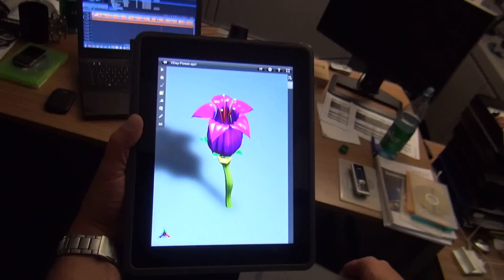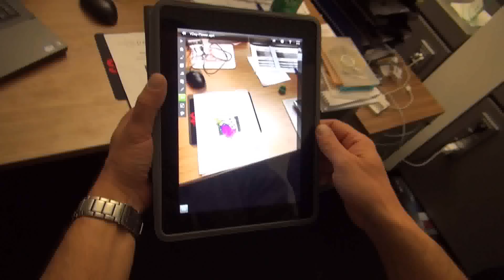Happy Valentine´s!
Augmented Reality (AR) with eDrawings (Pro) on iPad.